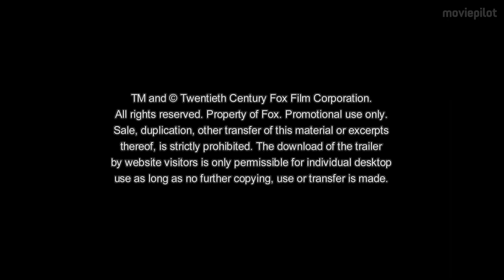CAPTAIN UNDERPANTS Film Clip & Trailer German Deutsch (2017) Exklusiv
Offizieller Film Clip & Trailer für: Captain Underpants: Der supertolle erste Film
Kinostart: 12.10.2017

Handlung von Captain Underpants
George Beard (im Original gesprochen von Kevin Hart) und Harold Hutchins (Thomas Middleditch) sind beste Freunde und gehen in die vierte Klasse der Jerome Horwitz Elementary School. Wenn sie sich nicht gerade in ihrem geheimen Baumhaus treffen und Comics zeichnen, tun sie nichts lieber, als anderen in ihrer Schule Streiche zu spielen. Dabei müssen sie jedoch aufpassen, nicht mit ihrem Schuldirektor Mr. Krupp (Ed Helms) aneinanderzugeraten. Der dicke Lehrer hasst leider nichts so sehr wie Kinder.

Georges und Harolds neuster Plan besteht darin, den grimmigen Mr. Krupp mittels Hypnose in den Lieblingssuperhelden ihrer Comics zu verwandeln: Captain Underpants. Das Experiment gelingt tatsächlich und nun ist der gemeine Lehrer plötzlich ein gutherziger, kinderlieber Held, der in Unterhose und rotem Umhang für Gerechtigkeit sorgt. Der einzige Nachteil besteht darin, dass Mr. Krupp nun ständig zwischen seinen beiden Identitäten wechselt, ohne davon zu wissen: Auf ein Fingerschnippen hin wird er zu Captain Underpants. Wird er mit Wasser übergossen, verwandelt er sich zurück in Mr. Krupp.

Ihr erstes Abenteuer müssen die zwei Jungs und ihr selbstgemachter Held gegen ihren nerdigen Mitschüler und Nemesis Marvin (Jordan Peele) bestehen. So richtig gefährlich wird es allerdings erst, als der Bösewicht Professor Poopypants (Nick Kroll) auf der Bildfläche erscheint.